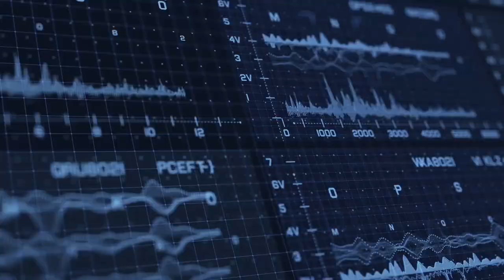TRANSFORMERS Sentinel Prime Custom Painted Leader Class Action Figure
Check out the custom painted of Transformers DOTM Sentinel Prime in leader class scale.

트랜스포머 무비3 오토봇 옵티머스 프라임 센티넬 프라임 아이언하이드 범블비 사이드스와이프 라쳇 자동차 장난감 로봇 변신 동영상

Transformers Movie Optimus Prime Bumblebee Barricade Bonecrusher Brawl Vehicle Car Robot Toys 트랜스포머 무비 옵티머스 프라임 범블비 바리케이드 본크레셔 브라울 자동차 탱크 장난감 로봇 변신 동영상